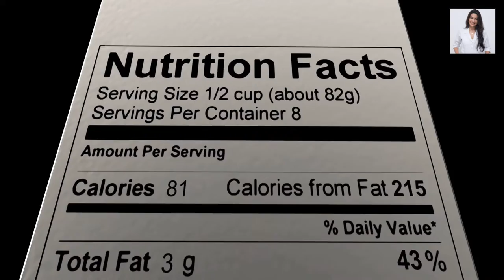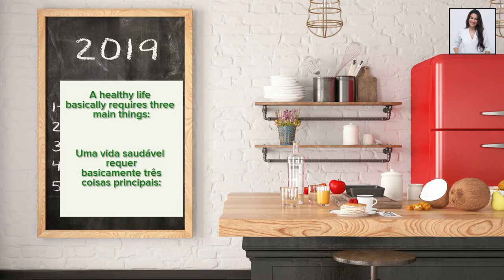The Secret of a Healthy Life by E. van de Craats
Healthy life
Healthy diet
Vida Saudavel